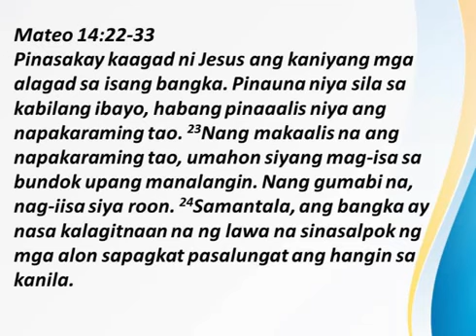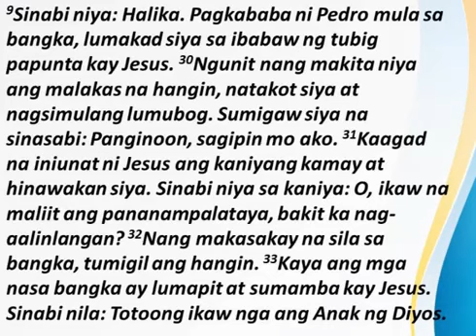Mateo 14:22-33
Si Hesus nga ang Anak ng Diyos
Ptr. George Ngan